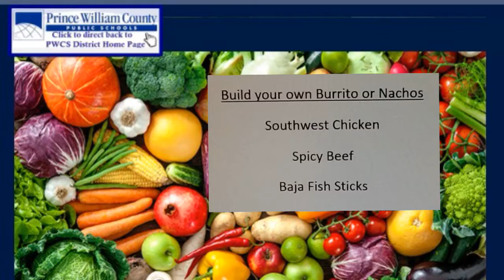WMS Morning Announcement 12/19